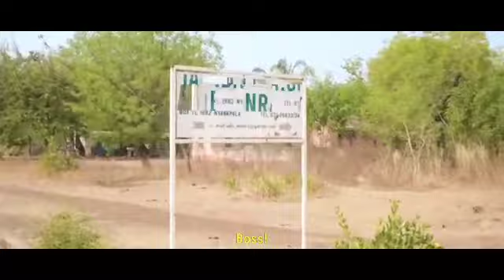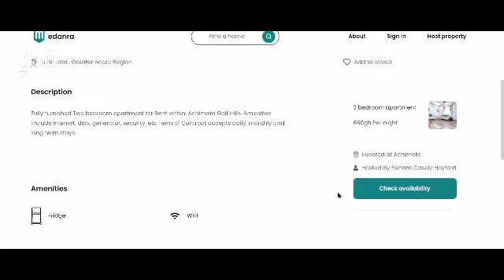The Edanra Story: Africa's fast-growing online hospitality marketplace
A conversation with the founders of Edanra - Innovative Entrepreneurship. Enjoy!
[Apologies for Jerome's Audio]

TIE conversations with Ida Padikuor Na-Tei

Changing the narrative!